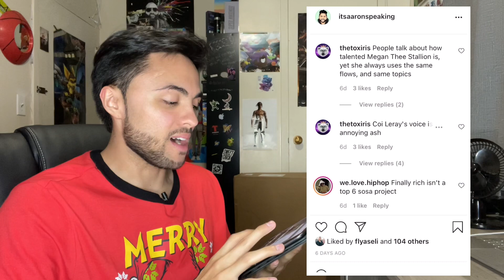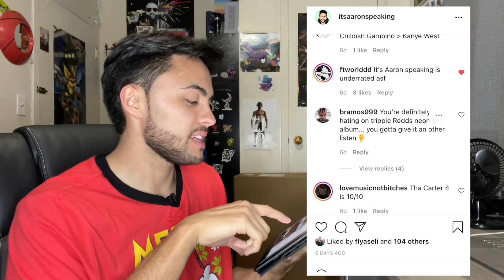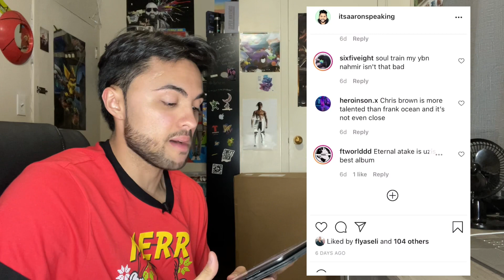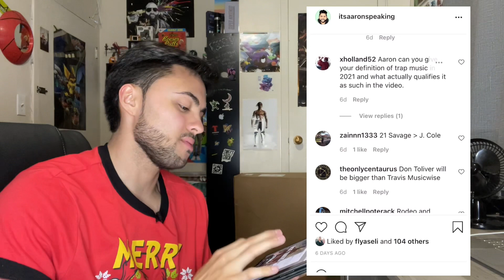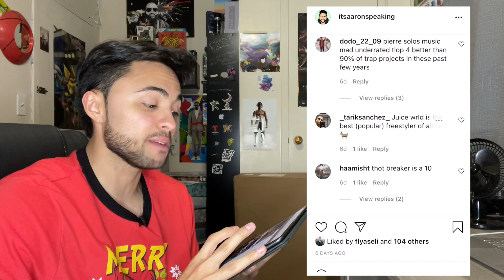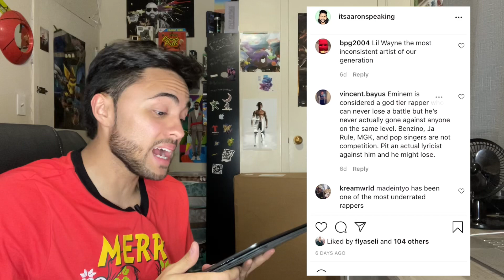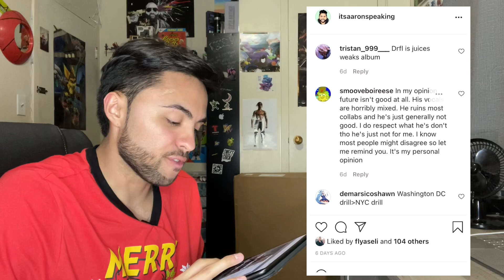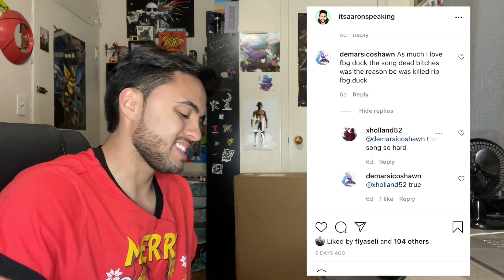These Hot Takes Are Interesting... (Part 5)